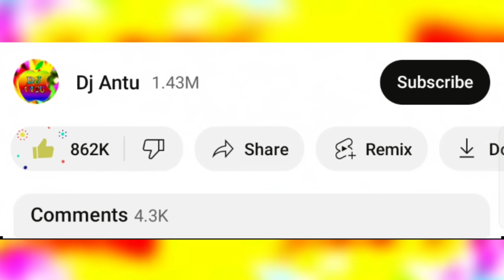Goromer gan | গরমের ডিজে গান ২০২৩ | Bangla dj gan 2023 | Bangla dj song 2023 | New gan | Dj Antu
Song : Purnimar Chan
Singer : Joba
Lyrics & Tune : JOBA
Lebel : Baul Saddam Official

So, Today I Will Show A Amazing Song,So let's get started!